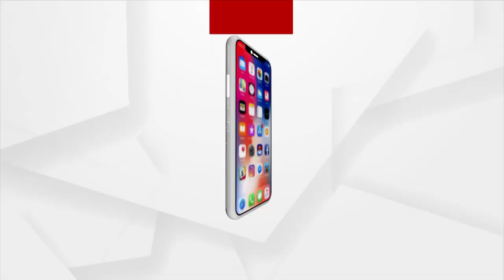HP Polls: Modi calls Congress "party of corruption"